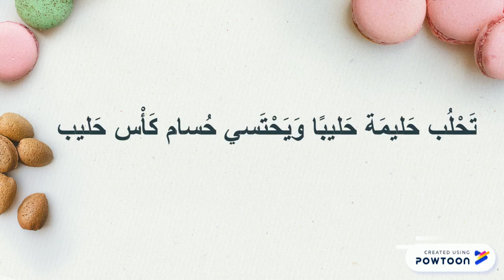الصوت (ح)قسم الاول ابتدائي